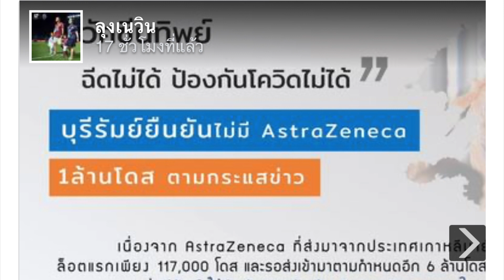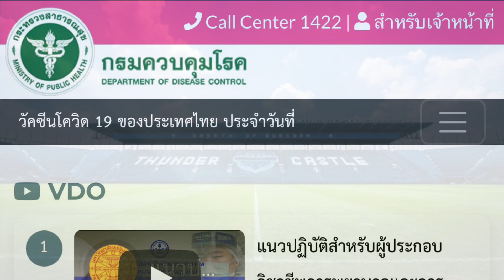เนวินออกมาโต้เฟกนิวส์ วัคซีนทิพย์ฉีดไม่ได้ ป้องกันโควิดไม่ได้